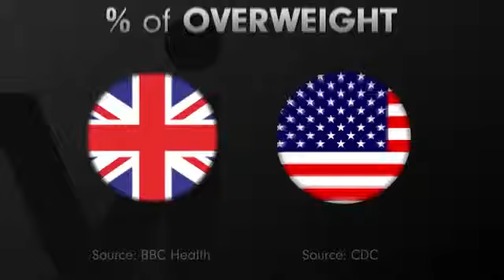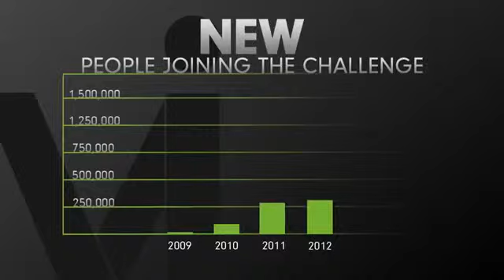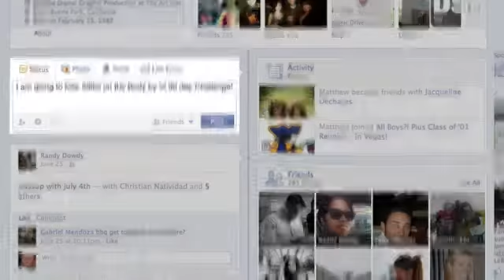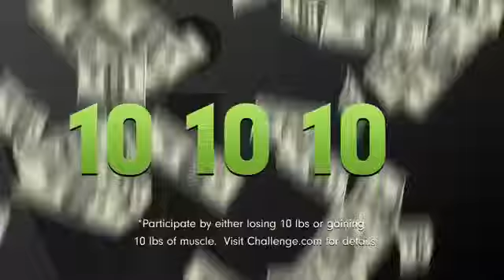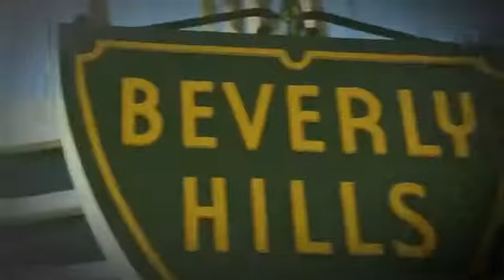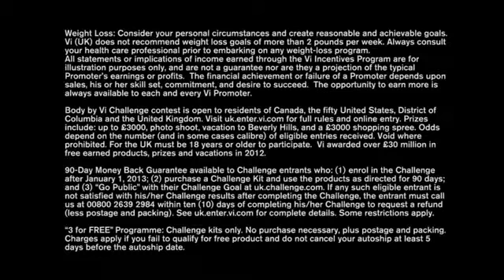ViSalus Body by Vi UK - United Kingdom Are You Up For the Challenge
The ViSalus Body By Vi 90 Day Challenge Welcomes United Kingdom! UK can now take part in the ViSalus Challenge as a customer or promoted or BOTH. Whether you want to lose weight, get fit, improve your health, and earn some extra money as a promoter you can! Join the fastest growing team in ViSalus and Be the first to take over UK with the Body By Vi Challenge.